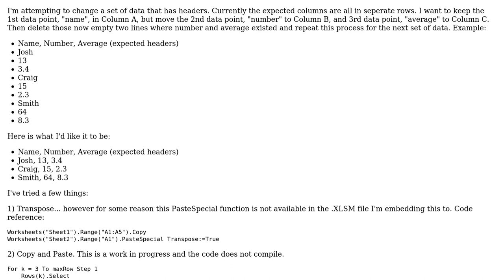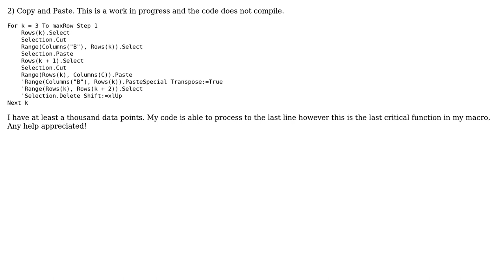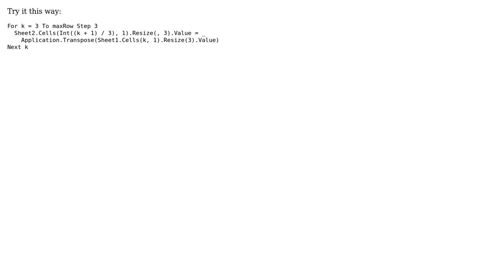Excel Macro VBA commands for "transpose" but no transpose available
With thanks & praise to God, and with thanks to the many people who have made this project possible! You are responsible for your own actions.